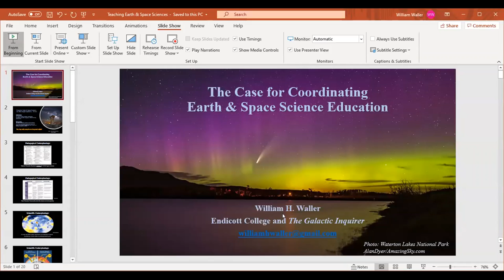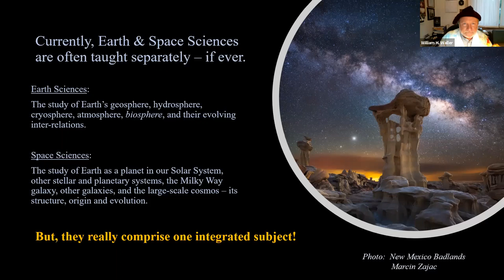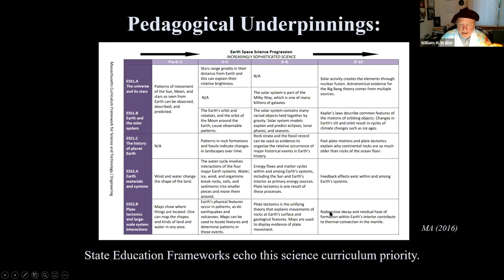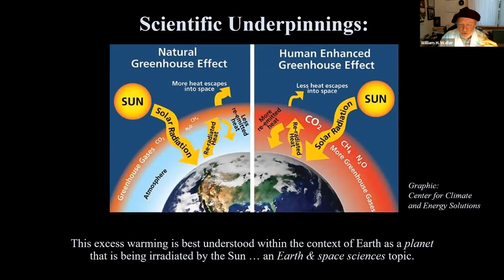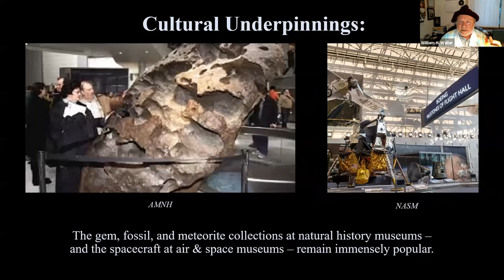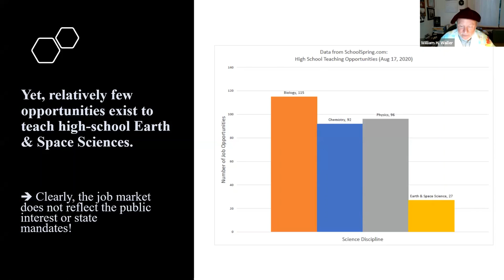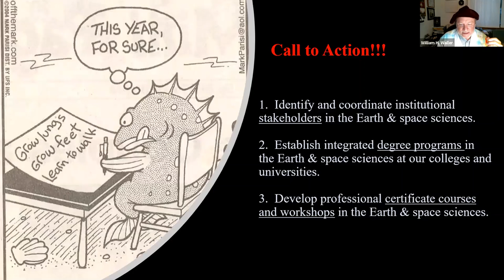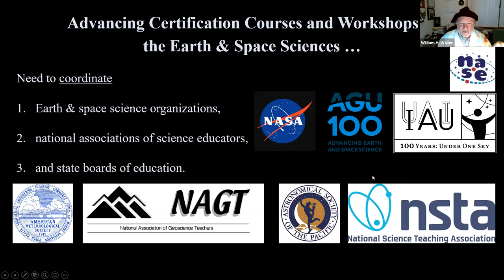William Waller - The Case for Coordinating Earth & Space Science Education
This talk was presented as an oral presentation at Global Hands-on Universe Conference, August 24, 2020.

The Earth sciences address processes within and among the rocky Earth, its ice caps, oceans and atmosphere.  The space sciences consider Earth as a planet among other planets in the Solar System and the greater cosmos – what is commonly called astronomy.  Together, the Earth and space sciences span what we know – and what we would like to know – about our place in space and moment in time.  The Earth & space sciences, in concert with the life sciences, comprise what is commonly known as the natural sciences.  In this presentation, I argue in support of teaching the Earth & space sciences together, so that students can attain a more holistic understanding of their physical environment, how it came to be, and where it is headed.  Such teaching (and teachers) should receive the same priority as in the teaching of physics, chemistry, and biology.  My reasoning for bundling and advancing Earth & space science education has institutional, scientific, and cultural underpinnings.  These will be discussed along with ideas for enhancing the interaction, cooperation, and coordination of Earth & space science educators worldwide